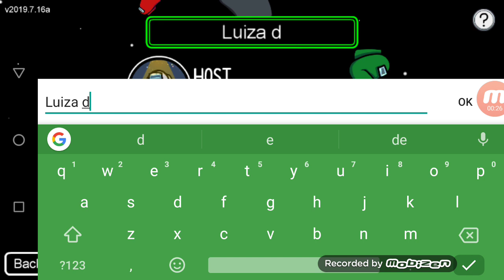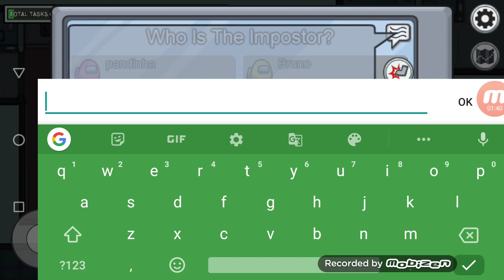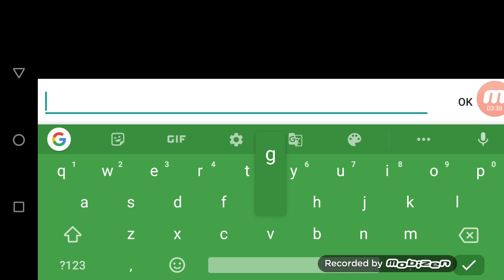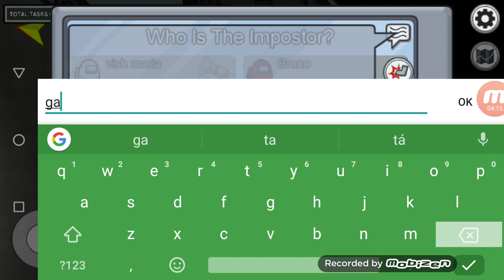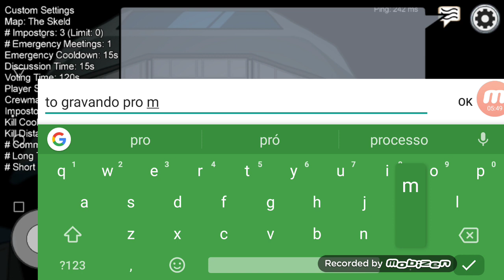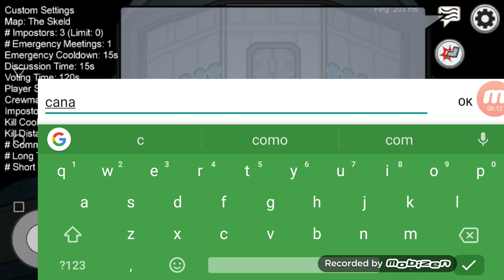Among us 01